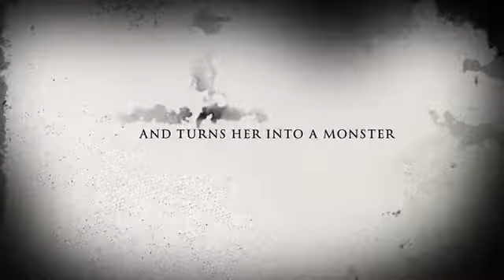candy titty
she is corrupted
the candy titty has taken over
she is no more

send condolences plz